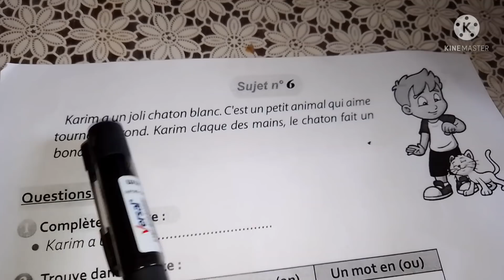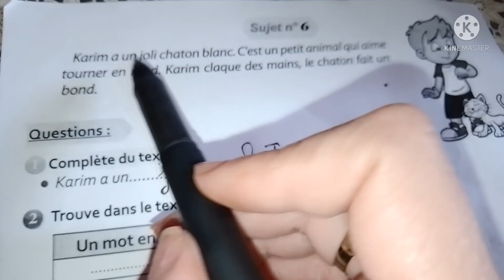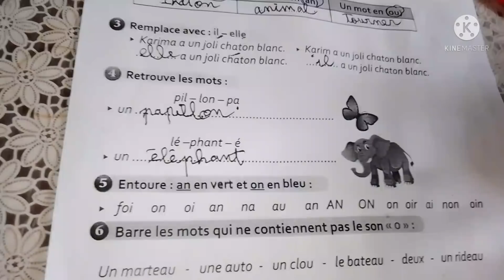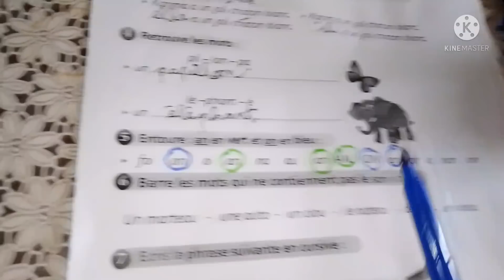اختبار متوقع في فرنسية سنة ثالثة ابتدائي الفصل الثاني